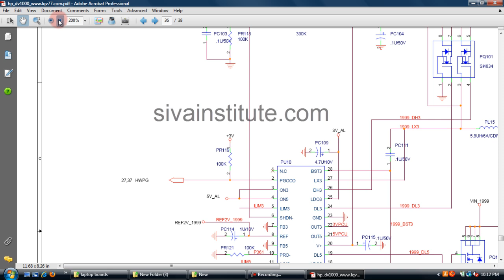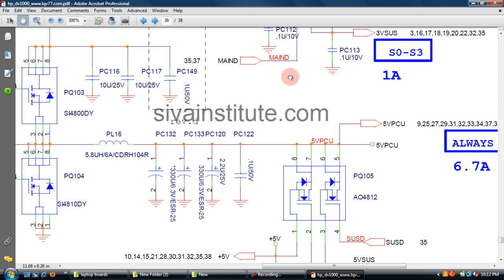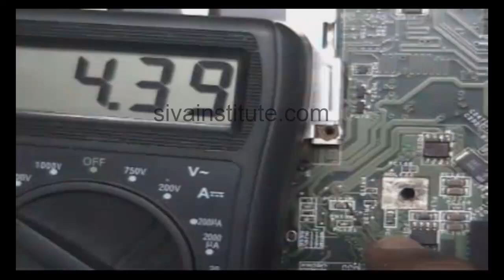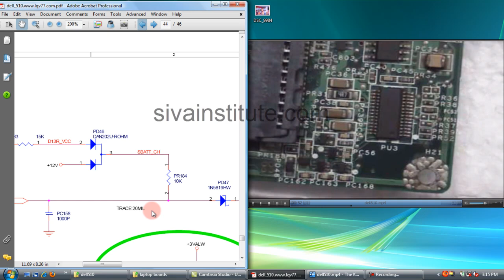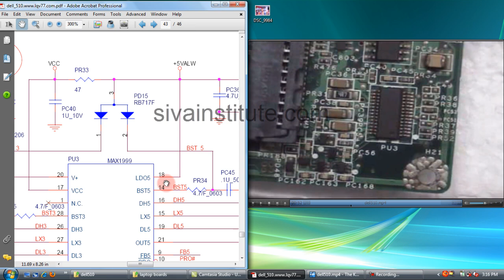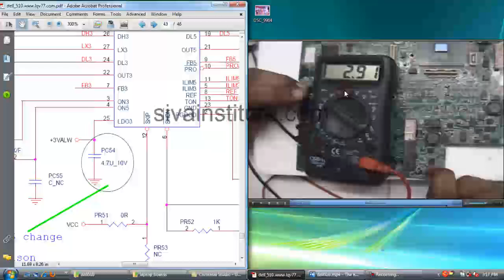Laptop Voltages All ways(ALW,AUX) Voltages HP DV1000,Dell510 Laptop(Chip)Level Online Classes